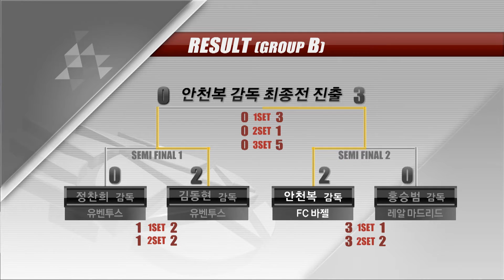[11차 예선D조] 결승전 4세트 이진규(ULtiMate서곡신) vs 김민재(Major프리) --FIFA Online3, 피파온라인3, 썸머리그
[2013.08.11] 피파온라인3 썸머리그 11차 순위경기 오프라인 예선전
결승전 4세트 이진규(ULtiMate서곡신) vs 김민재(Major프리)

자세한 정보는 아래의 링크에서 확인하세요!

중계진 : 김명정 캐스터, 이주헌 해설